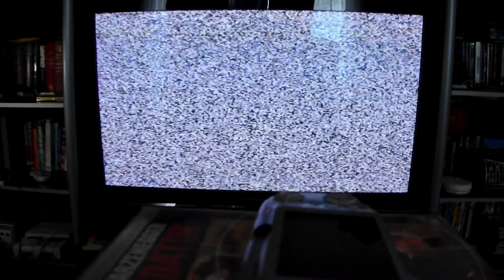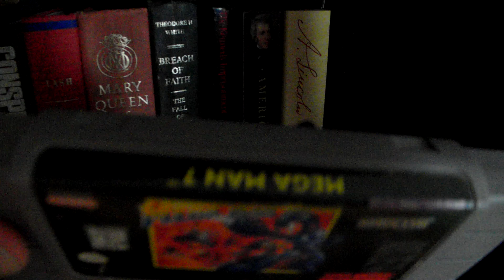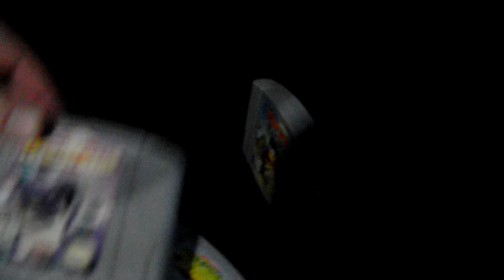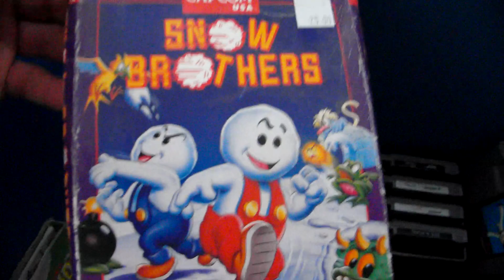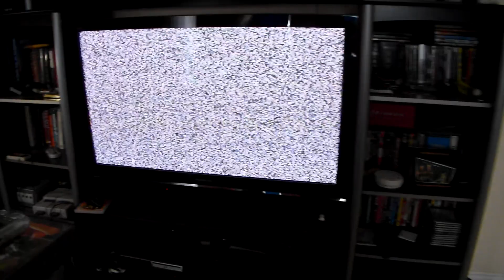View of my setup and the guy who plays the games!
Hey guys! I took the time to record my setup, show a few of my games and show you the guy who plays them! I usually go for quick runs but will try out any challenge!